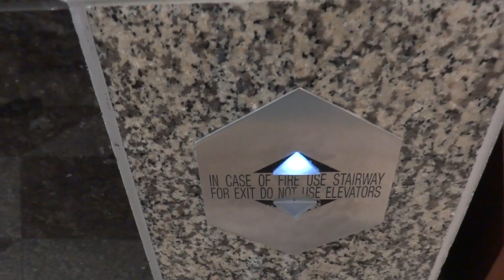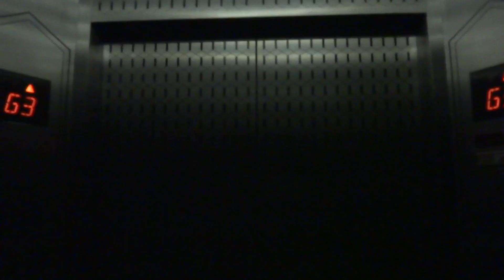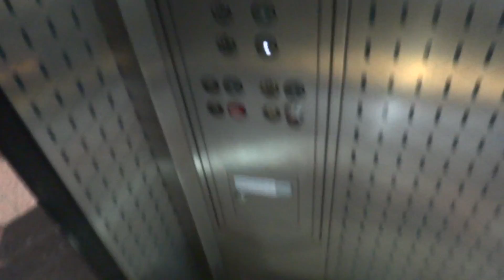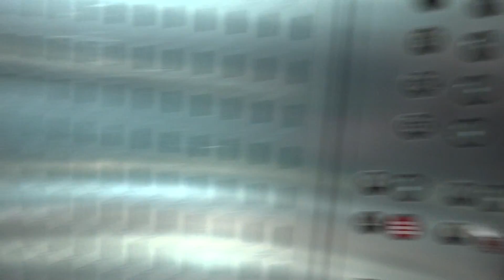Epic Glass Mitsubishi Lobby Elevators - Westin Hotel - Downtown San Diego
The cabs are gorgeous.  I have not seen fixtures like this before.  They are quite cool.  As always in Mitsubishi fashion, they run very smooth.
Camera: Sony CyberShot DSC-TX10